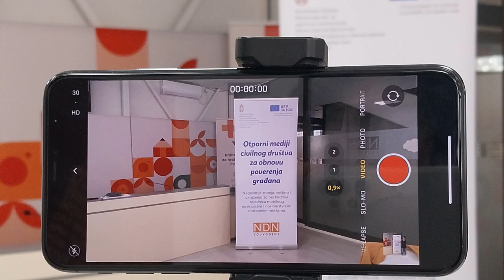NDNV u misiji jačanja lokalnih medija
Radionice NDNV-a ➡️ podrška lokalnim medijima za upotrebu MoJo sadržaja za povećanje vidljivosti ✅